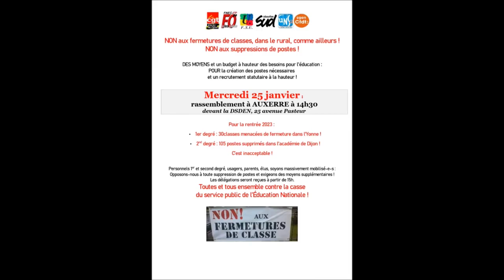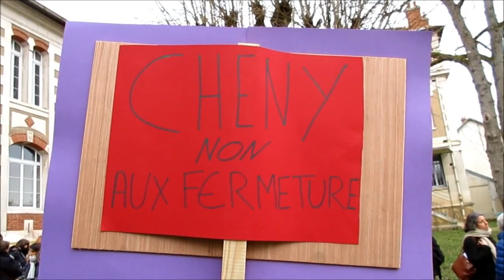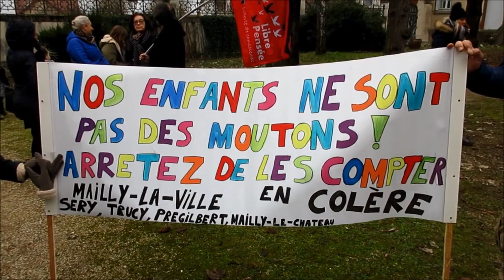Convergence Rassemblement contre les fermetures de classes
Auxerre, mercredi 25 janvier 2023